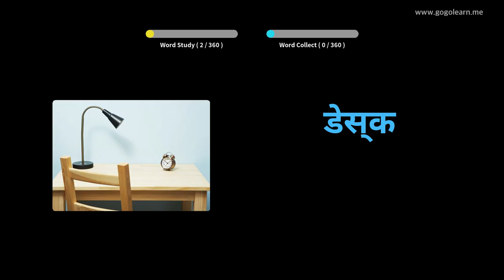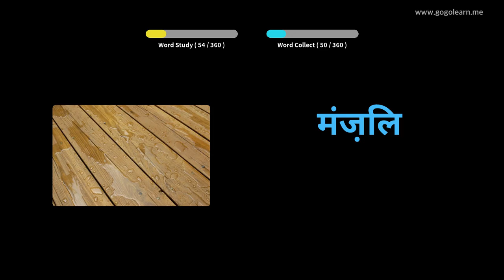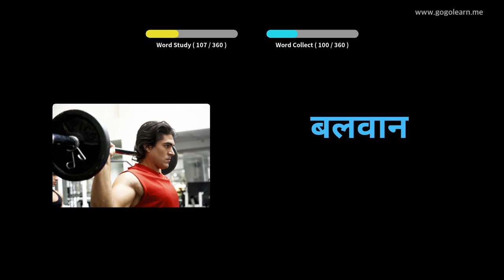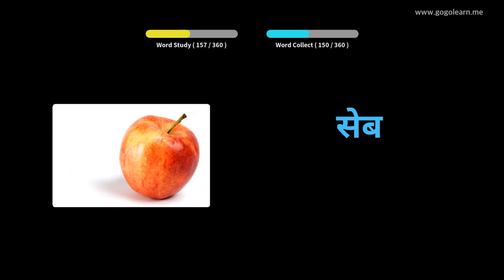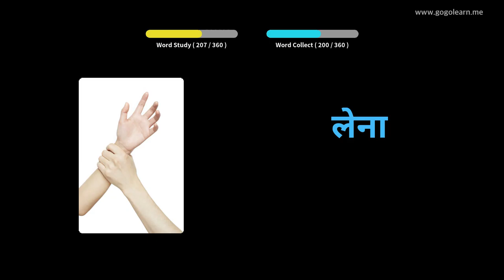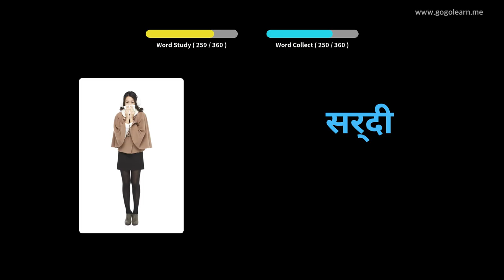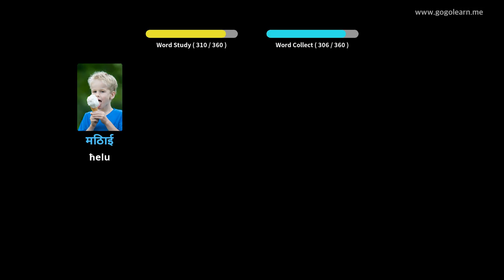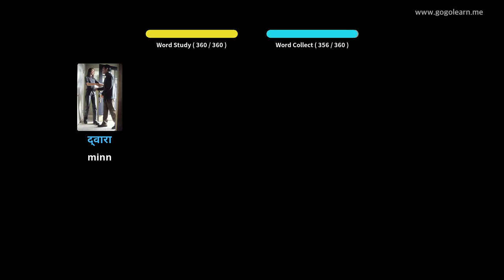Vokabolarju Bażiku tat-Tfal | Golearn